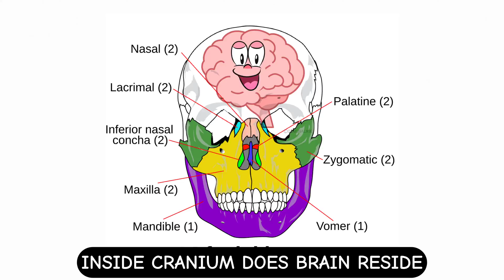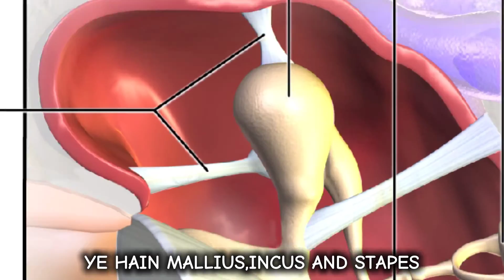The BEST Song To LEARN SKELETAL BONES In UNDER 3 Minutes | Part 1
Human Bones Song - Part 1 (Skeletal System Song)

Sing along to the Human Bones Song - Part 1 (Skeletal System Song) and learn all about the axial skeleton. This catchy tune will help you remember the bones in your body!

CREDITS:
Song name - The BEST Song To LEARN SKELETAL BONES In UNDER 3 Minutes | Part 1
Artist - Middle Child
Lyrics by - Middle Child
Mixed by - Middle Child
Mastered by - Middle Child

Lyrical Video - Middle Child
Performed and Edited by - Middle Child
LYRICS:
HADDIO KA DHANCHA HAI YE 206
HOLD KARE BODY JAISE , GHAR KO KARE BRIX
AXIAL SKELETON MAI 80 BONES
APPENDICULAR MAI HOTI HAI 126
LET'S START WITH THE SKULL YE HAI DICHONDYLIC
ISME MILTI HAI CRANIUM , FACIAL AND HYOID
INSIDE CRANIUM DOES BRAIN RESIDE
ISME AATH 8 HADDIYAN HAI CHALO KARO RECITE
FRONTAL HAI SINGLE PARIETAL TEMPORAL HAIN PAIRED
OCCIPITAL SPHENOID AND ETHMOID
EAR OSSICLES BHI HEAD K HI PARTS HAIN JI
YE HAIN MALLEUS INCUS AND STAPES
FRONT OF THE NECK LOWERJAW K NEECHE
U - SHAPE MAI HAI REHTI HYOID BHI
LACRIMAL ZYGOMATIC NASAL
INFERIOR CONCHA
TRIANGULAR VOMER
MAXILLARY , PALATINE , JAWBONE OR MANDIBLE
14 BONES OF THE FACE
LACRIMAL ZYGOMATIC NASAL
INFERIOR CONCHA
TRIANGULAR VOMER
14 BONES OF THE FACE
7 CERVICAL THORACIC 12
LUMBAR HAI 5 SACRUM COCCYX SINGLE
26 VERTEBRAE OF VERTEBRAL COLUMN
AXIS PE ATLAS AUR ATLAS PE SKULL
7 CERVICAL THORACIC 12
26 VERTEBRAE OF VERTEBRAL COLUMN
12 PAIRS OF RIBS AND CENTRE MAI STERNUM
FIRST SEVEN TRUE , FALSE 8,9 AND 10
11 AND 12 FLOAT
AND PROTECT KIDNEYS